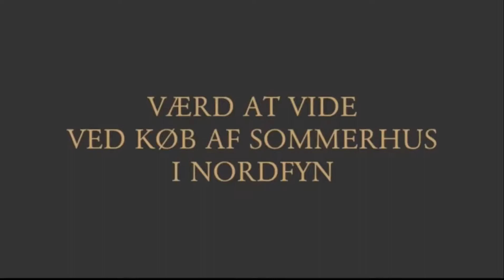Værd at vide ved køb af sommerhus i Nordfyn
I videoen fortæller Advokat Søren V. Andreasen, hvad man skal være opmærksom på når man køber et sommerhus i Nordfyn, og hvad forskellen på at købe et hus og et sommerhus i en købskontekst er.